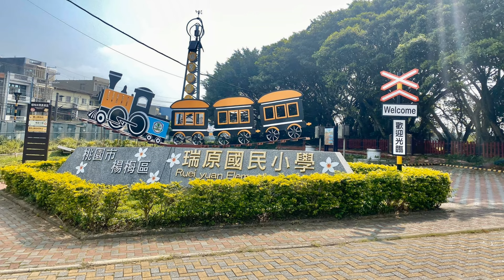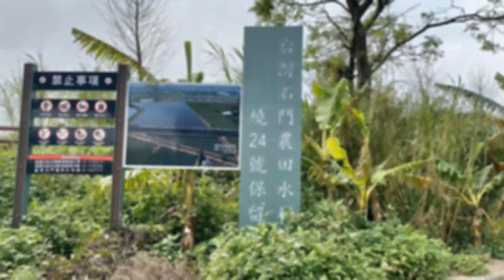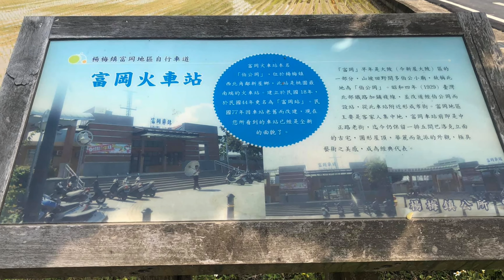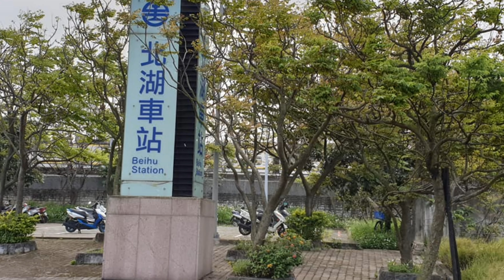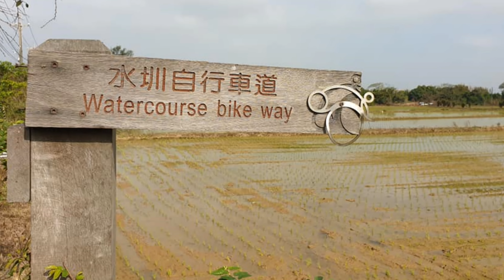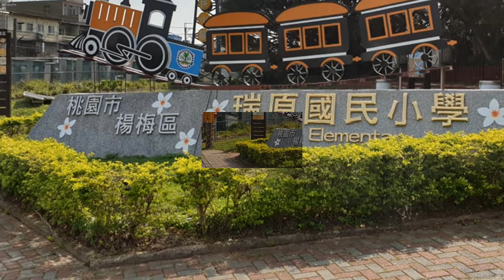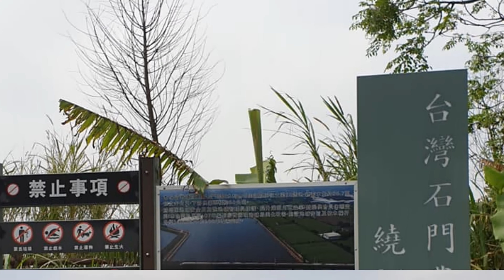國賢超馬~戀上超馬4K